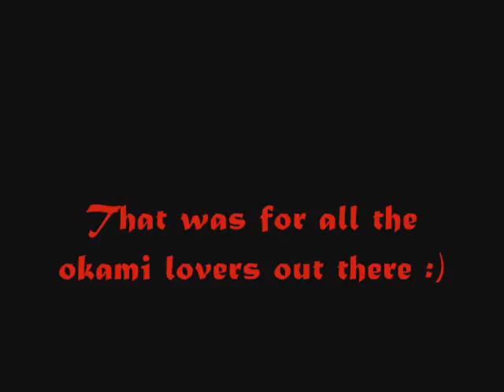okam yay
heres a lil video of okami pics and my drawings at the end please comment and enjoy